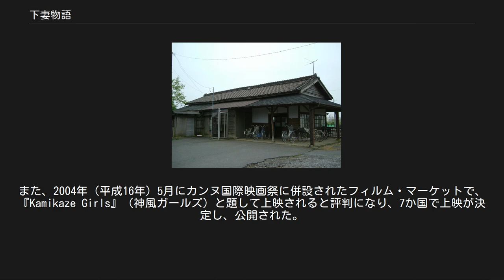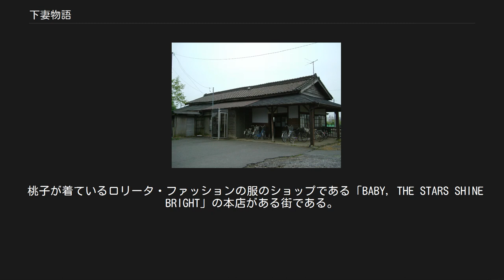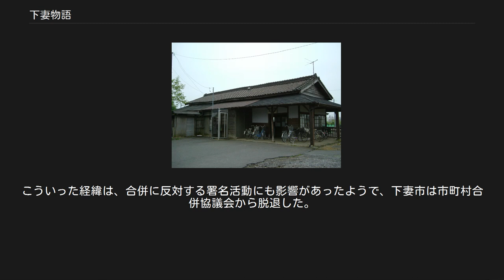下妻物語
『下妻物語』（しもつまものがたり、作品英称: Kamikaze Girls）は、嶽本野ばらによる小説、およびその小説を原作とした映画などの諸作品。
物語は茨城県下妻市を舞台にしている。
 ロリータとヤンキーという意外な組み合わせの二人の女子高生が主人公。
この二人の間に芽生えていく友情を描いている。
 小説の初巻については、深田恭子と、土屋アンナというキャストで映画化され、2004年（平成16年）5月29日より公開された。
当初はシャンテ シネ（現：TOHOシネマズシャンテ）を筆頭とした40館規模での公開予定であったが、評判を呼び156館での公開に拡大された。
また、2004年（平成16年）5月にカンヌ国際映画祭に併設されたフィルム・マーケットで、『Kamikaze Girls』（神風ガールズ）と題して上映されると評判になり、7か国で上映が決定し、公開された。
この後、多くの映画祭に招待され、2006年にはカンヌ国際映画祭と平行して行われたカンヌJr.フェスティバル（青少年向け映画のコンペ）にて邦画初となるグランプリを獲得。
フランスで邦画としては過去最大となる約100館での上映が決定した。
なお、主役の2人は多くの映画賞を受賞した。
この映画ではロリータ・ファッションで来館した者には、特別割引になる特典があり、話題になった。
 また、映画版では、メーカー名のベルサーチを「ベル○ーチ」などと音声を加工しているシーンがいくつか散見されるが、これは権利関係の問題によりこのような修正がされている。
許可を得ているジャスコ（現・イオン）などはそのままジャスコとして放映されている。
原色を強調、パステルカラーのトーンを多用し、人物へのサイドからのライティングや、コミックのアニメーションを挿入するなどの新奇手法によって、アン・リアルでオリジナルな映画空間を創出している。
 DVDには、映画を見ながら撮影秘話を語る音声コメンタリートラックが用意されており、主演の深田恭子・土屋アンナをはじめ、監督・スタッフなどにより、多くの撮影エピソードが語られている。
 他の嶽本作品にしばしば現れる怪奇趣味や過激な性描写が一切なく、軽快なコメディタッチの展開が人気を博した。
また、映画化に先駆け、かねさだ雪緒により漫画化、続編が製作されている。
 ノベル[編集] コミック[編集] 茨城県の下妻市に住む竜ヶ崎桃子は、ロリータ・ファッションをこよなく愛する孤高の高校生である。
もう一人の主人公・白百合イチゴは、レディース（暴走族）の一員であり、桃子の父親の作ったベルサーチの偽物を買いに来たことをきっかけに、桃子の家に出入りするようになる。
イチゴは、世話になった暴走族の総長・亜樹美の引退の際、代官山にいるらしい有名な伝説の刺繍家に「亜樹美さんありがとう」と書かれた特攻服を着て送り出したいと思い、資金を稼ぐために桃子を引き連れパチンコ屋に繰り出す。
桃子は初めてのパチンコであったが、偶然連チャンし、易々と自分の服代とイチゴの刺繍のための資金を稼ぎ出す。
イチゴは代官山に詳しい桃子を伴い伝説の刺繍家を探しに行くが、その刺繍家を見つけることはできず、イチゴは深く落ち込む。
見かねた桃子は自分が刺繍を請け負うと約束。
不眠不休で刺繍をし、見事な刺繍入りの特攻服が仕上がった。
その出来栄えの素晴らしさにイチゴは感動を覚え、感謝を伝えた。
その言葉を聞いて桃子は今までに感じたことのない不思議な感覚を覚え、これをきっかけに、二人の間に友情が芽生え始める。
 ある日、桃子は、お気に入りのボンネットをネズミにかじられてしまい、その穴を誤魔化すために刺繍を入れる。
そのボンネットをつけて、代官山にある行きつけのロリータ・ファッションのショップである「BABY, THE STARS SHINE BRIGHT」を訪れたことが桃子に幸運をもたらす。
そこで社長の磯部に刺繍の腕を認められ、やがて次の新作ワンピースの試作品の刺繍をすることになった。
天にも昇る気持ちで刺繍を入れるが、緊張と迷いがありなかなか仕上げられない。
迷いの中、桃子はどうしてもイチゴに会いたくなりイチゴを呼び出す。
イチゴは、暴走族のレディースの集会に行く予定であったが、友達として必要としてくれた桃子と会うことを優先する。
集会に穴をあけたイチゴはレディース仲...